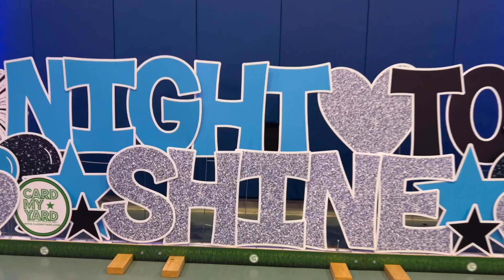Night To Shine - DeLand - 2023